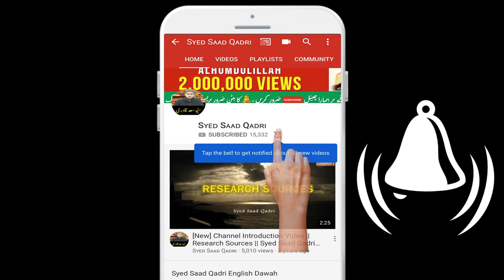Jannati Jannat ke Darwaze per